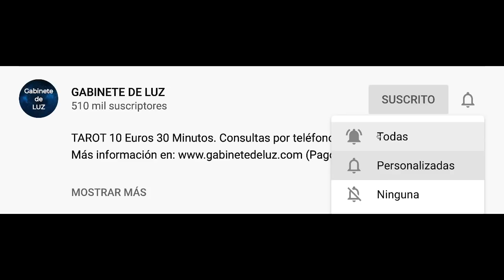Horóscopo Semanal - Géminis - Del 9 al 15 de Noviembre de 2020.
Horóscopo de la semana para geminis del 9 al 15 de Noviembre de 2020. Horóscopo de geminis semanal. Descubre tu futuro con mi horóscopo semanal para ti, mi querido signo geminis en el amor, el trabajo, la salud, el dinero y las compatibilidades con otros signos. Horóscopo de la semana gratis!